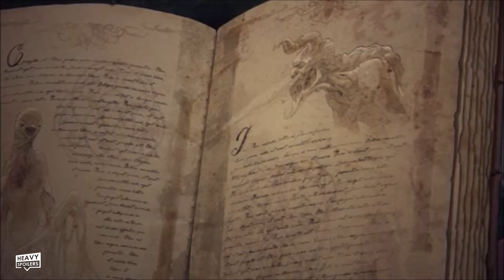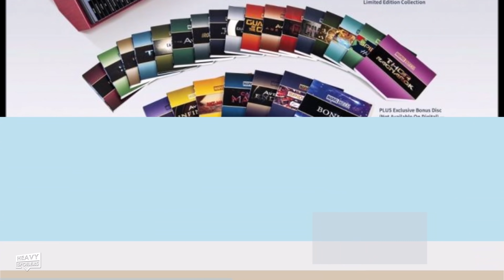Castlevania Season 3 Ending Explained Breakdown | Full Spoiler Review And Season 4 Predictions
Castlevania Season 3 Ending Explained Breakdown | Full Spoiler Review And Season 4 Predictions. We talk Alucard, Trevor, Sypha, Lenore, Carmilla, Germain, The Belmonts, Isaac and give our predictions for Season 4 of the Netflix show.

/* SOCIAL MEDIA */

/* VIDEO INFORMATION */

Castlevania Season 2 Recap
Season 2 ended with the Dracula dead and Alucard claiming the castle for himself. He sat in the halls of the area sobbing, finally able to understand the despair that Dracula was going through.

The pieces slowly started to fall into place in terms of the side characters but this aesthetic of despair is definitely the main driving force of the third entry.

The season opens with Alucard trying to get adjusted to the lonely and isolated life that he will now be leading. I kinda got flashes of Thanos in Avengers Endgame from these scenes and similar to the Mad Titan Alucard has been left with little purpose after completing his goal.

Losing his mind he’s made puppets of Trevor and Sypha who we join on the road hunting monsters.

Season 3 really starts off showing the humanity of the characters and how loss ultimately comes from a win. Victory leads to a lack of purpose and our three main leads just feel like they’re existing rather than achieving something.

It’s a unique way to kick start the season but they all quickly gain a reason to come back after they arrive in Lindefeld.

I’ll discuss the ins and outs of this later but it’s where they spend the majority of their time and also it becomes instrumental at the end of the show. Here they meet a mysterious Count, the monks of the priory, most notably their leader Sala and a character known as the Judge that recruits them.

Something is very off about the town and the number of missing Children there makes it seem very…well…strange.

The Rise Of Carmilla
In the wake of the power vacuum left behind by Dracula’s demise, everything is up in the air.

Carmilla returns this time joined by her sisters Lenore, Morana, and Striga. They seek to ravage the land which now looks like it’s theirs for the taking.

They hold Hector captive and though they are left with little to do in the overall ten episodes, their military planning will definitely come to pay off further down the line I feel.

Lenore gains his trust and it’s brilliant watching the complexities of the three-dimensional chess being played out by all characters in the show.

They wish to use Hector to raise an army for them and I loved watching them manipulate him into gaining Stockholm syndrome and trusting them.

Castlevania Season 3 Ending Explained Netflix Spoiler talk review predictions trailer alucard trevor Sypha season 4 4k

He pledges his life to Lenore and during one of the seasons…let’s say more intimate moments, Lenore slips a ring on his finger. She gives ones that have the ability to control the wearer of this ring to her sister and now through his forge master abilities they can raise a new army of demons to enact their plans.

Season 2 teased Carmilla becoming the new big bad and she was clearly going against the grain of what was expected from the society that she existed in.